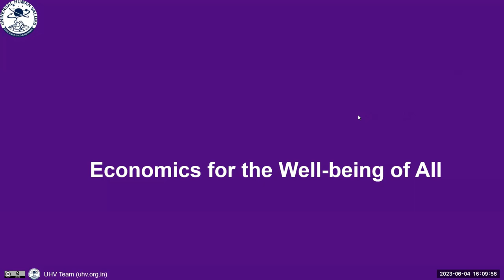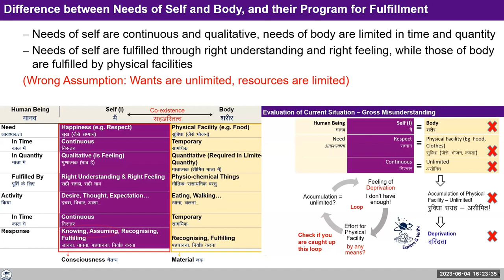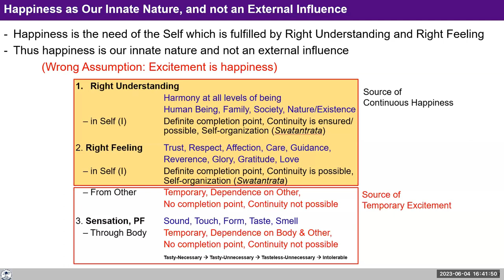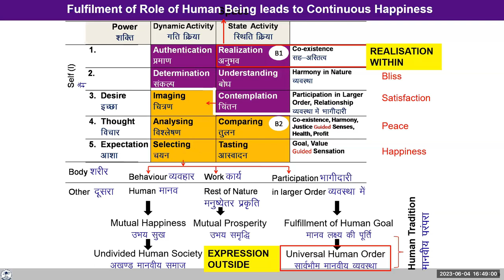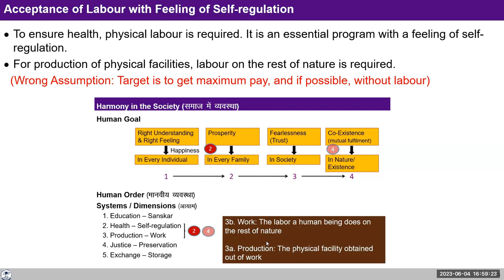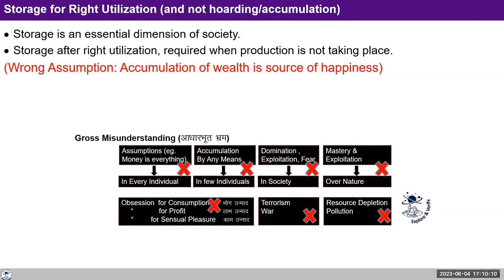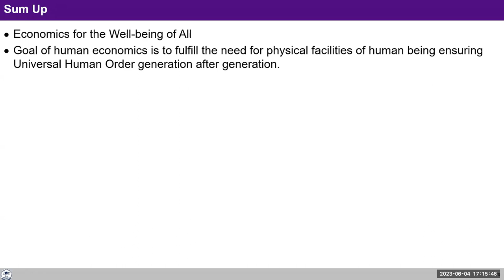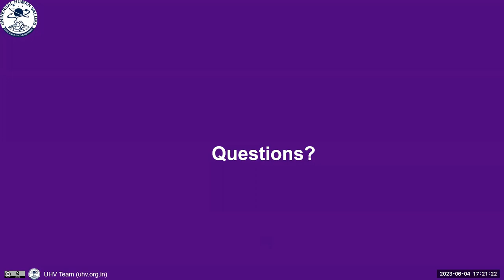Keynote: 2023 06 04-Economics for Well-Being of All English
Economics for the Well-Being of All
सर्वसुभ के लिए अर्थशास्त्र